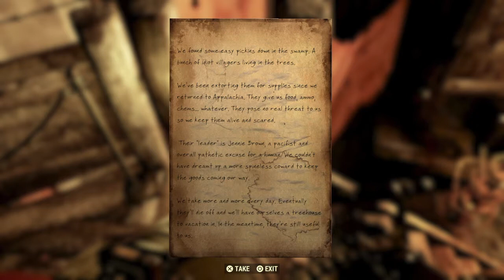Fallout 76_lets play fallout # 28